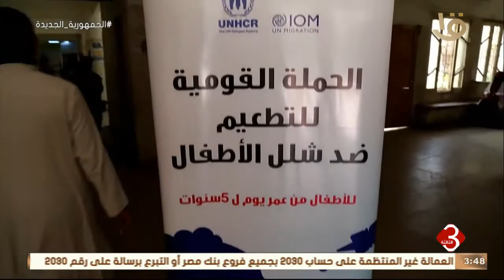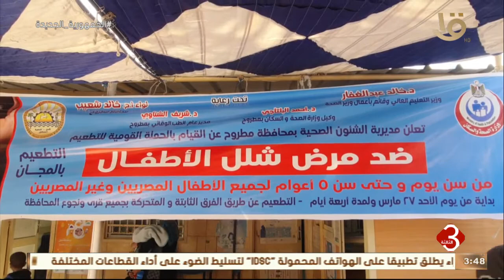نشرة الثالثة | بدء الحملة القومية للتطعيم ضد مرض شلل الأطفال بمحافظة القاهرة